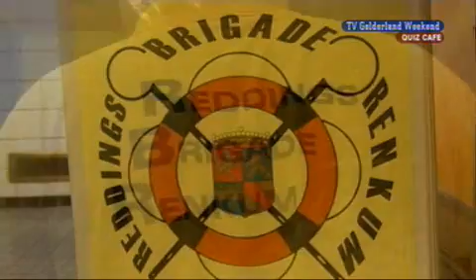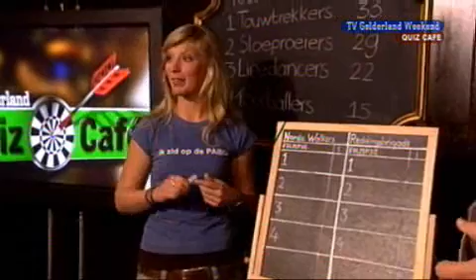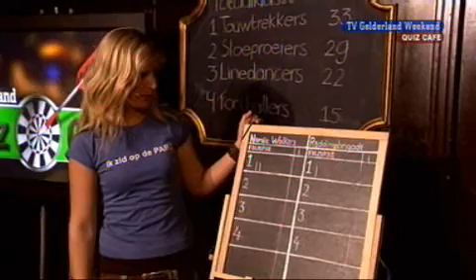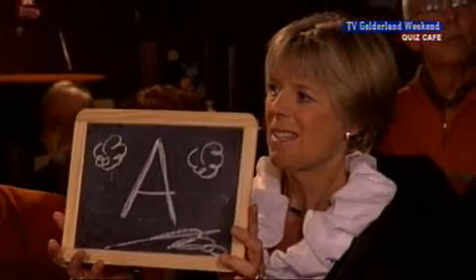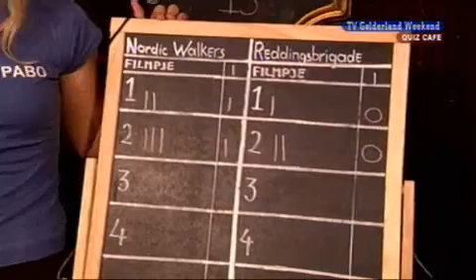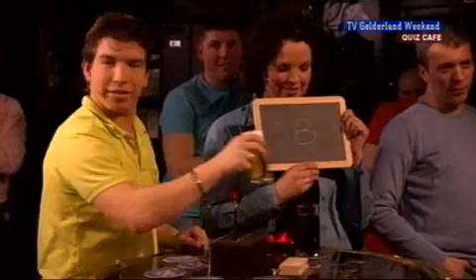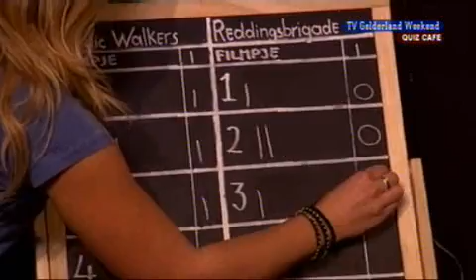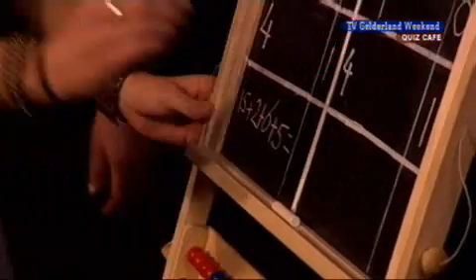Quiz Cafe (19-04-2008)